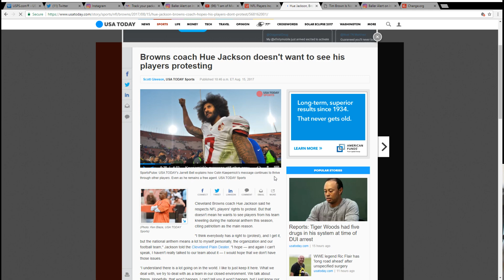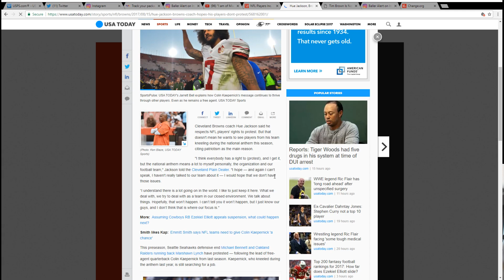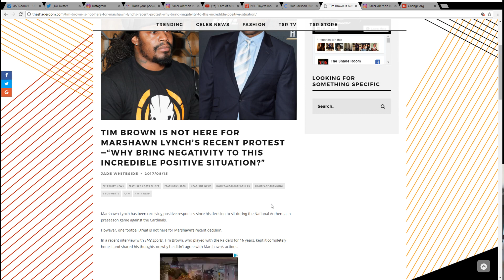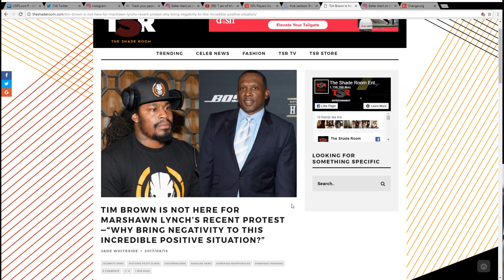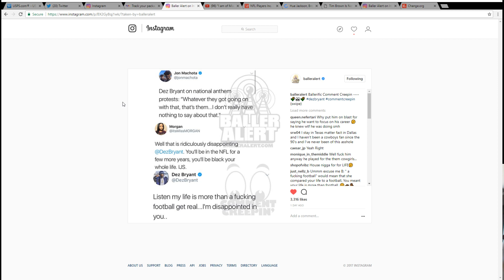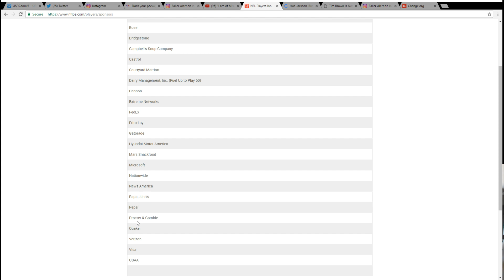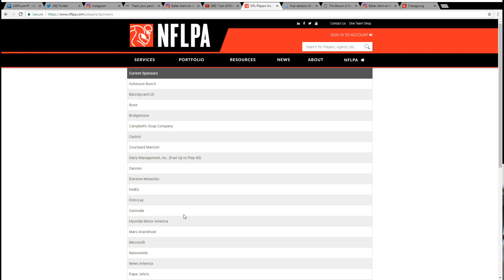This is why the NFL Boycott is FAILING!!!